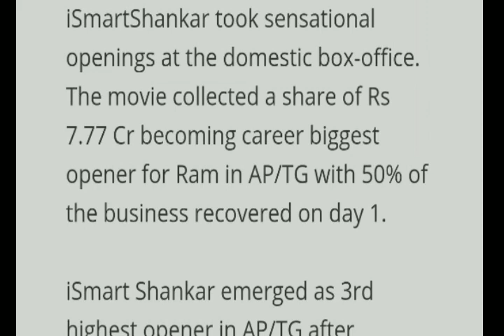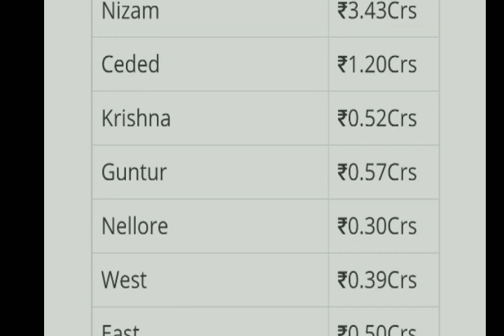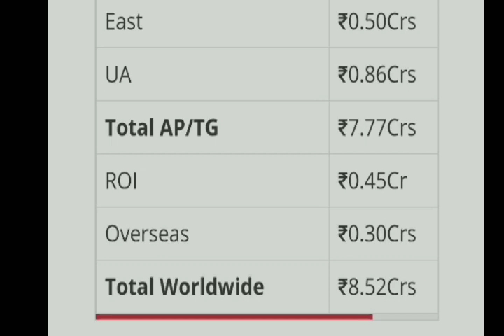iSmart Shankar 2 days Box office Collections | BLOCKBUSTER | AP& The | Worldwide | Ram pothineni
This video is based on iSmart Shankar 2 days Box office Collections | BLOCKBUSTER | AP& The | Worldwide | Ram pothineni

iSmartShankar took sensational openings at the domestic box-office. The movie becoming career biggest opener for Ram in AP/TG with 50% of the business recovered on day 1.

iSmart Shankar emerged as 3rd highest opener in AP/TG after Maharshi and Vinaya Vidheya Rama in 2019! Going by the trend iSmart Shankar is all set to breakeven worldwide in just 4 days long weekend. Runway Box office super hit